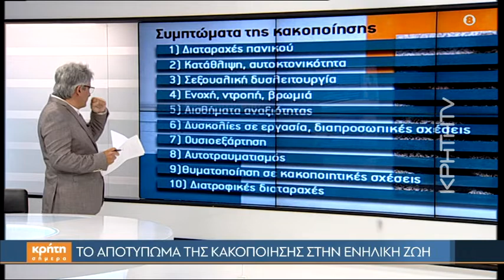Το αποτύπωμα της κακοποίησης στην ενήλικη ζωή